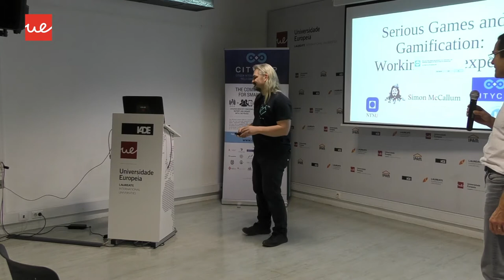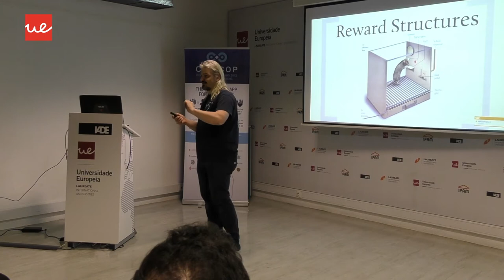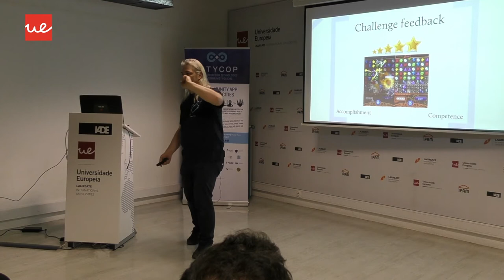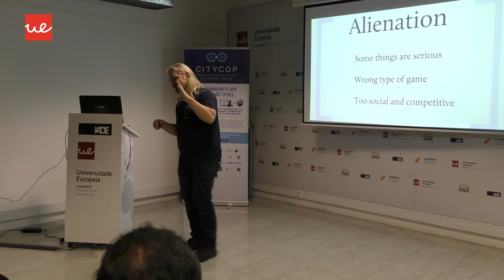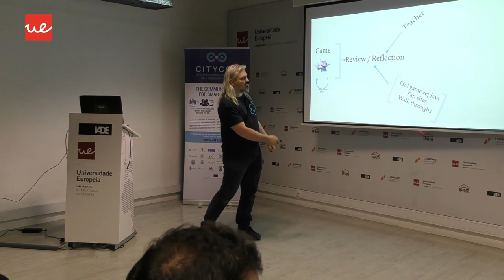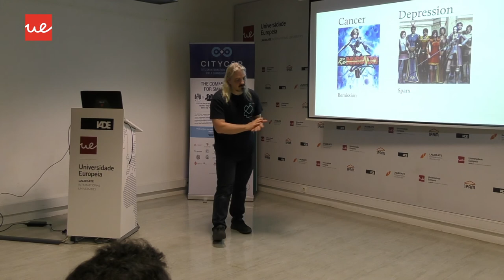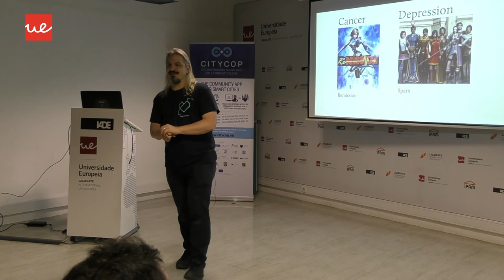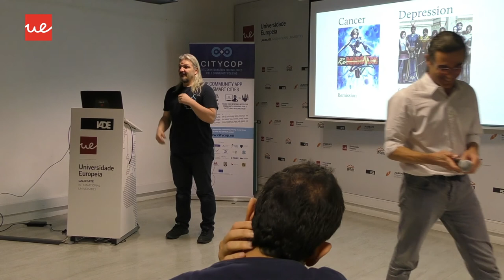Serious Games and Gamification: working with experts, Simon McCallum (2017-11-10 18:30)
"Simon McCallum will discuss the process of developing games with a purpose other than pure entertainment. The discussion will include the use of Self Determination Theory to provide a theoretical basis for understanding the engaging aspects of games. The game development process in various serious game projects including CityCop – a H2020 funded project with partners including the Portuguese Police, Polícia Segurança Pública – Simon McCallum, Associate Professor at NTNU - Norwegian University of Science and Technology.

Simon McCallum has been lecturing game development for 14 years both in New Zealand and Norway. He worked commercially as a game developer and has been researching in Serious Games, with a focus on Games for Health. He is currently lecturing at NTNU, Norway’s largest university, teaching course in Game Design, Rapid prototyping, Game programming, Serious Games and Game Technology. He has worked with a wide range of companies on various game project with funding from the private sector, local, national and European Union H2020 funded projects. His students work throughout the game industry from creating their own companies, to large international developers like Rockstar North, EA, and Blizzard.

The talk "Serious Games and Gamification: working with experts" is the 15th in the cycle "The Art and Craft of Game Programming", part of the 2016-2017 Creative Talks of Universidade Europeia and IADE - Creative University.